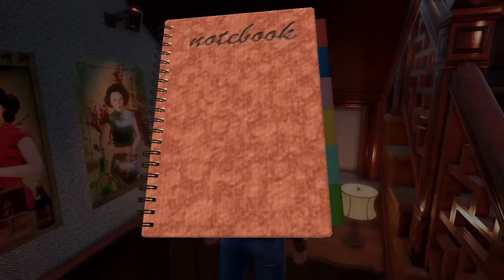Shenmue 3 World Telecom | Sample | Chen, Nozomi, Goro, Xun and Tom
This is the backer reward S3 World Telecom, and just a sample of some of the chats Ryo has with his friends from the previous games.